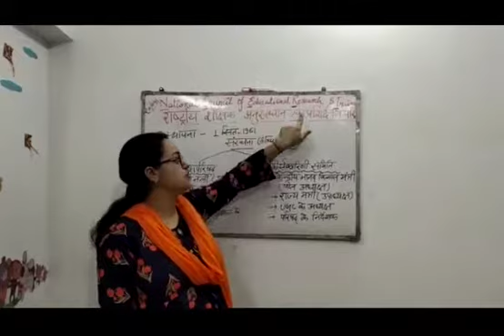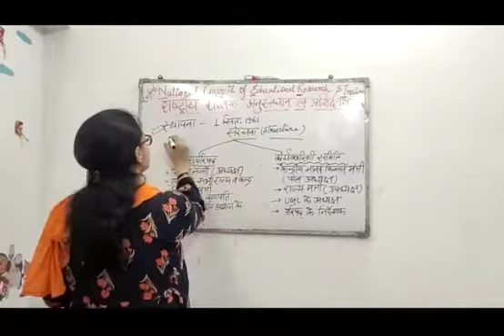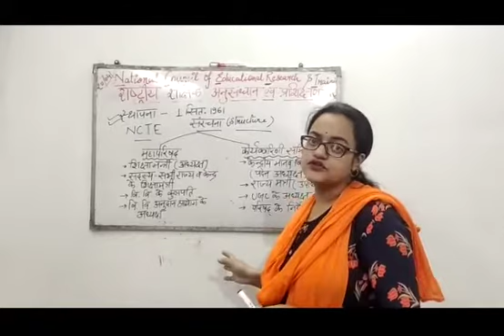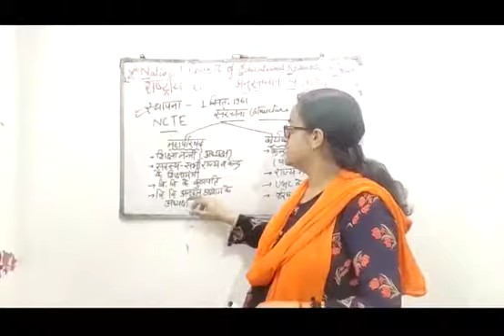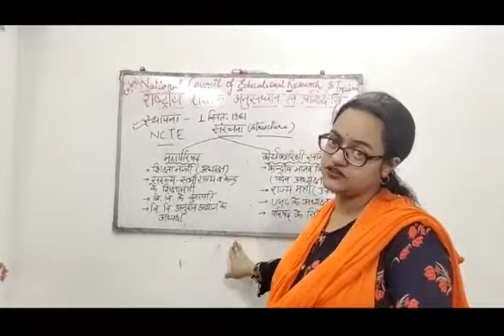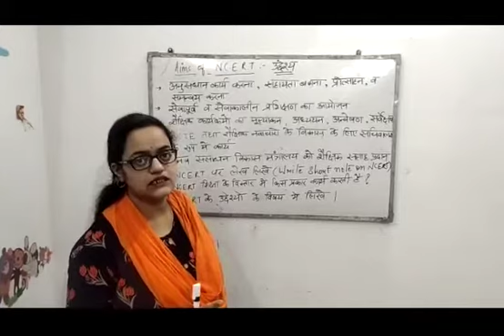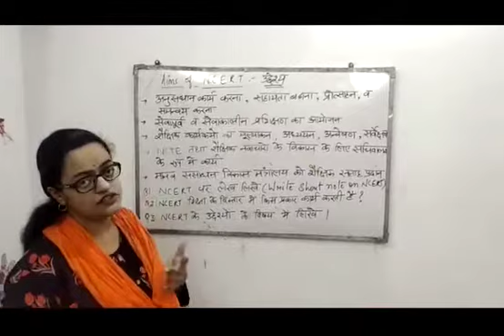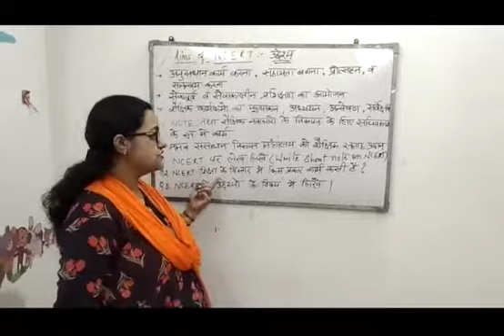NCERT - The introduction : by Archana bhati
B.Ed curriculum